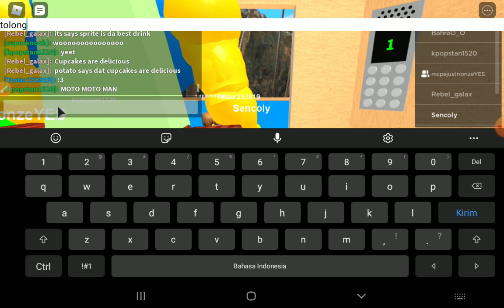Ganti game game nya ya!!!!!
Ya